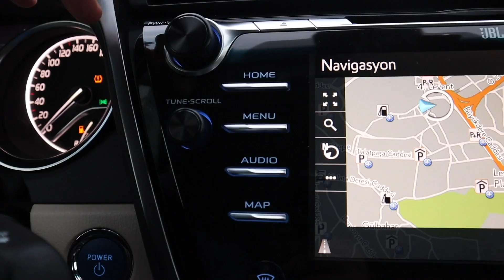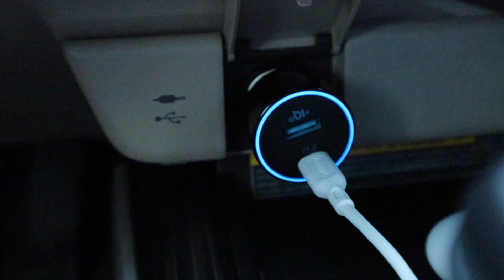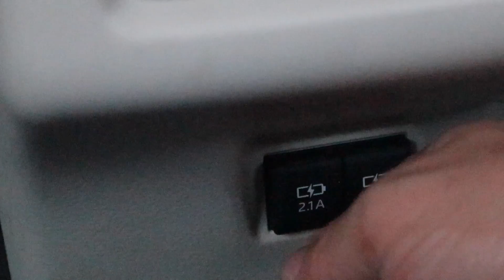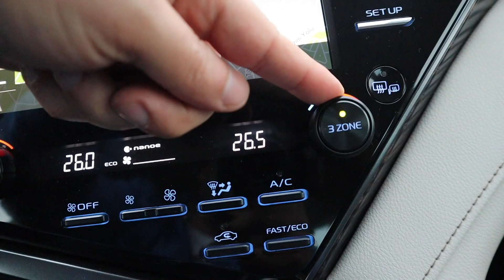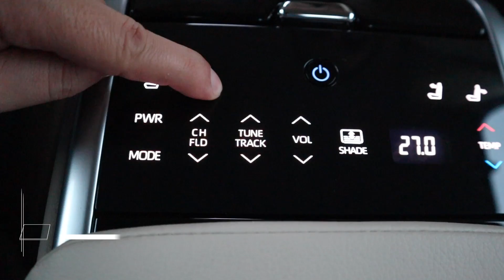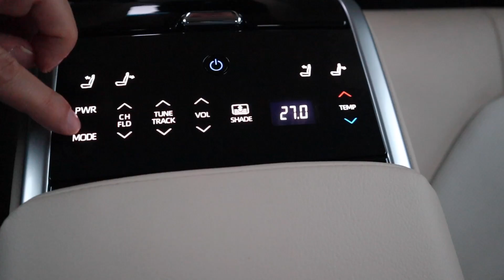TOYOTA CAMRY HYBRID'İ KULLANDIM (KARDEŞİMLE YORUMLADIK!)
Merhaba arkadaşlar, Toyota Camry Hybrid modelini (web sitesindeToyota Camry Hybrid Passion yazıyor) 1 hafta kullandım ve deneyimlerimi de kardeşim Gökhan ile beraber, İstanbul sokaklarında turlarken anlattım. Sahip olduğu teknolojilerle beğendiğim ve eleştirdiğim tü yönlerin, bu videoda izleyebilirsiniz. Toyota Camry Hybrid'in web sitesinde tavsiye edilen satış fiyatı yaklaşık 470.000 TL Siz de yorumlarınızı yazmayı ihmal etmeyin.